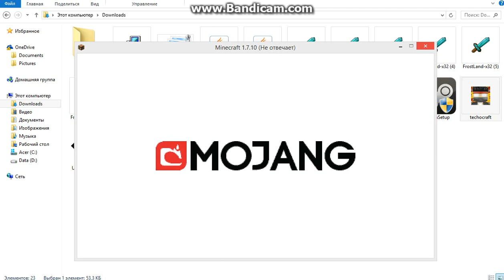новые приключения на bed wars